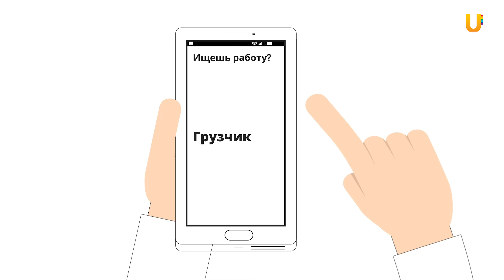10 минут, чтобы узнать о профессии Дед Мороз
Хочешь узнать, верят ли современные дети в Деда Мороза? Что делать, если по пути на праздник заглохла тройка? И часто ли Деда Мороза приглашают за стол отметить праздник?

Ответы на эти и многие другие вопросы ищите в новом выпуске "10 минут, чтобы узнать о профессии Дед Мороз"

"10 минут, чтобы узнать..." - проект, где за 10 минут представители разных профессий делятся опытом, тонкостями работы в своей сфере деятельности, подтверждают или развенчивают мифы о профессии.

Гость выпуска - Олег Шарин, профессиональный Дед Мороз.